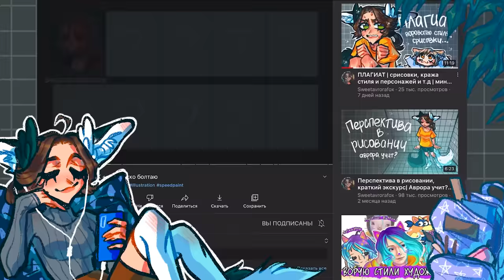SIX FAN ARTS | рисую и болтаю☆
Эпизоды
0:00 Вступление
0:19 Evangelion
1:38 Skull Girls
2:46 Ladybug
3:54 Xeonsoda
4:41 The Fox
5:32 Metal Family
6:25 Итоги